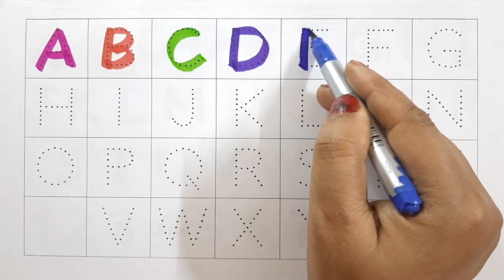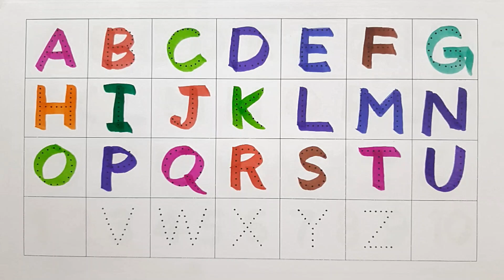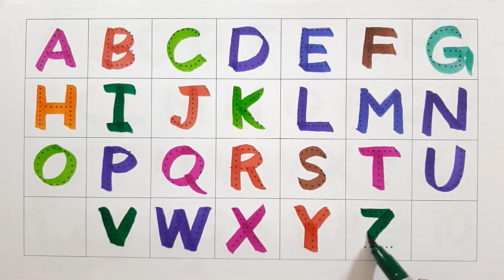Alphabets II A for Aeroplane, B for Book, C for Cow I abcd for kids I learn and write alphabet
In this video your child will learn 👉👉Alphabets II A for Aeroplane, B for Book, C for Cow I abcd for kids I learn and write alphabet II

abed for kids learning
abc alphabet
 abc
abcd
 abc song
english alphabet
alphabet for kids
alphabet songs
alphabet sounds
toddler songs
toddler learning
toddler songs
toddler learning